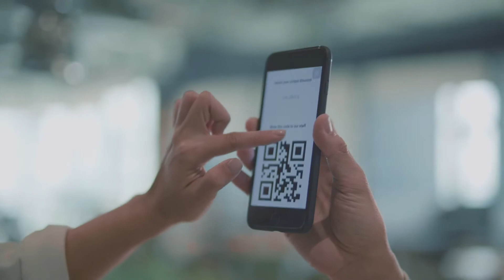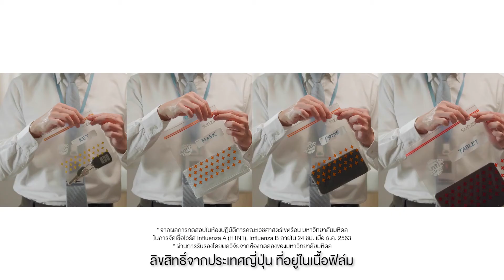ถุงซิปแอนตี้ไวรัส (Sunzip)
Click Zip Design ถุงซิปแอนตี้ไวรัส ช่วยให้มั่นใจว่าปิดสนิทแล้วทุกครั้งที่ใช้งาน ปลอดภัยใช้กับอาหาร ใช้เก็บสิ่งของอเนกประสงค์ต่าง ๆ ตามต้องการ เพื่อสุขอนามัยที่ดี

✅ ยับยั้งการเจริญเติบโตของไวรัสได้กว่า 99%*
✅ ใส่ได้สารพัด
✅ ใช้ซ้ำได้บ่อย ประสิทธิภาพไม่ลดลง
✅ คลิกซิป ปิดสนิท เปิดสะดวก
✅ มี 3 ขนาดให้เลือกใช้